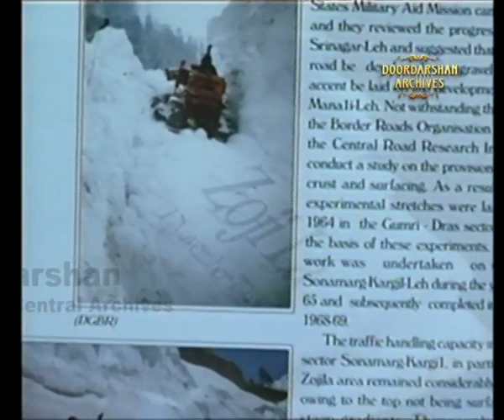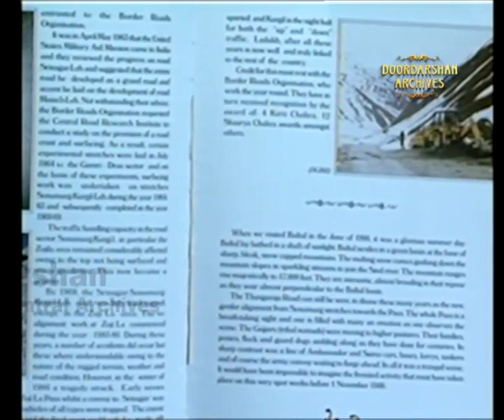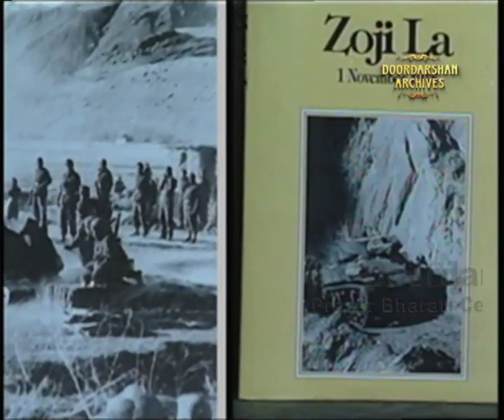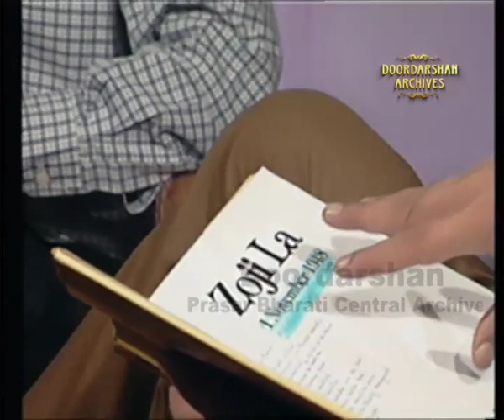Pravin Kumar | Kitab Ki Duniya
From the series of Kitab Ki Duniya presenting Pravin Kumar, a visual designer of the very famous book Zoji La. Zojila Day was commemorated at Zojila War Memorial near Drass to celebrate the gallant action by Indian troops in ''Operation Bison'' in 1948 which was launched on the icy heights of Zojila pass.